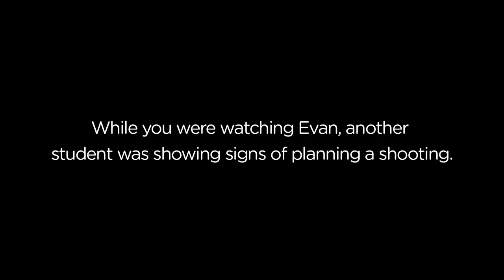how to spot a rugrats soundtrack.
just go to to khinsider or vgm database oney, jeez.